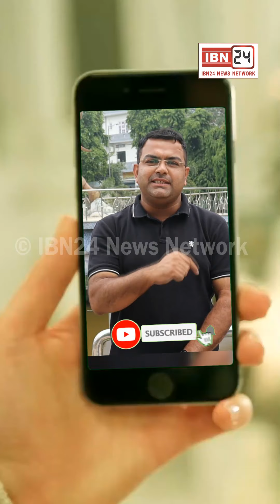झुग्गी में लगी आग मामले में विधवा महिला आई सामने, बोली - शर्ट सर्किट की वजह से लगी आग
झुग्गी में लगी आग मामले में विधवा महिला आई सामने, बोली - शर्ट सर्किट की वजह से लगी आग, मेरा भी सामान जला है।